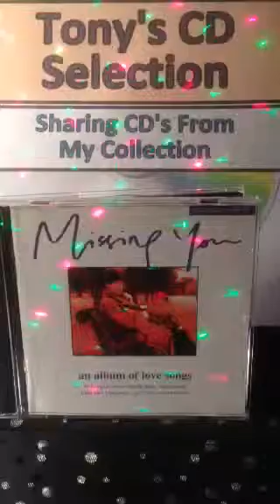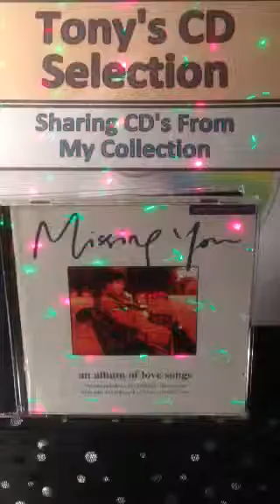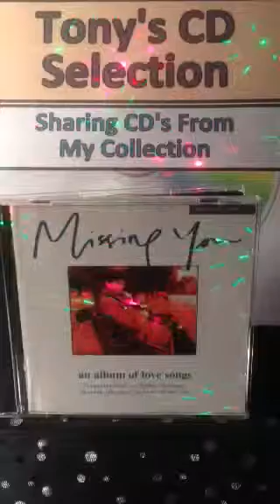Chris De Burgh - Missing You .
Tony's Vinyl and CD selection sharing music from my collection a track from the double CD compilation Missing You an album of love songs .